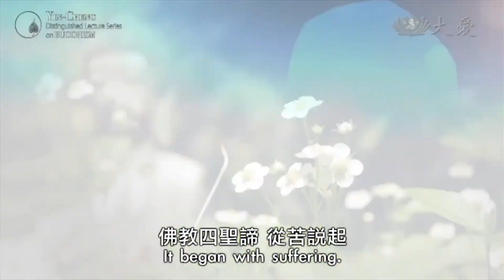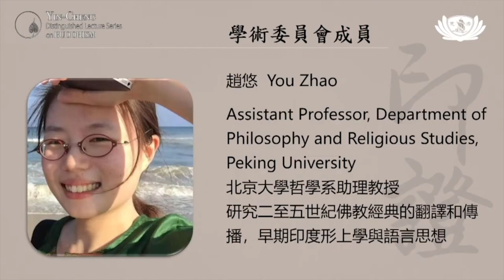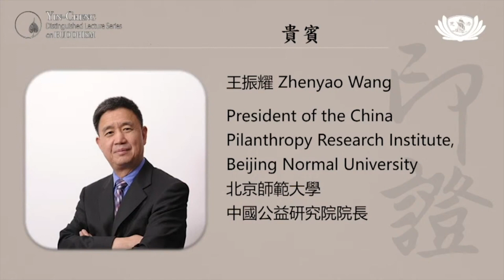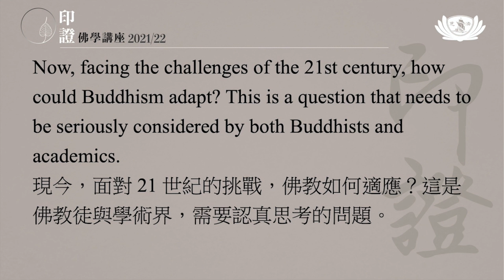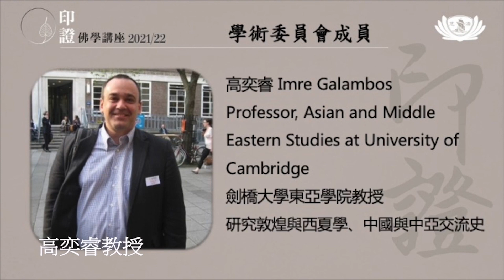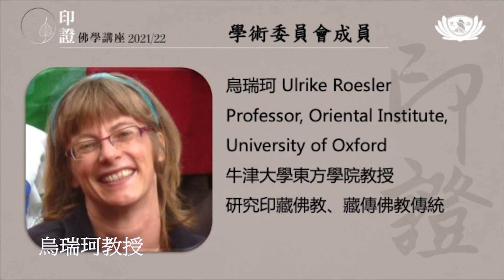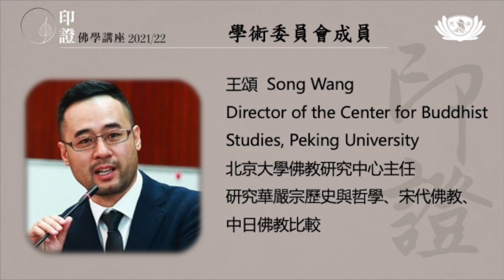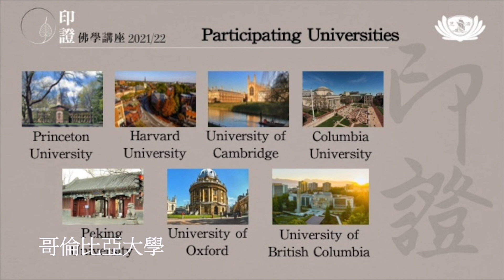20210901 印證佛學講座發布會【中文字幕】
【印證佛學講座線上發布會】議程表

「印證佛學傑出學術系列講座」，簡稱「印證佛學講座」，為推崇證嚴上人及其師父印順導師對當代佛教的貢獻，特以兩位法師為名，結合全球七所知名大學暨慈濟基金會共同辦理。邀請全球傑出佛教學者，針對當代佛教的思想與實踐發表專題講座；俾以促進當代佛教的發展，推動佛法生活化、菩薩人間化的研究。

「印證佛學講座」線上發布會於2021年9月1日（三）21:00-22:30 (GMT+8)舉行，由慈濟基金會、普林斯頓大學、哈佛大學、劍橋大學、牛津大學、哥倫比亞大學、英屬哥倫比亞大學、北京大學聯合辦理，歡迎與會聆聽。

時間                        議程
21:00-21:10  主持人開場及與會貴賓介紹 何日生副執行長 / 慈濟基金會
                       影片播放：印順導師與證嚴上人

21:10-21:20 開幕致詞：
                                 德淵師父 / 靜思精舍
                                 顏博文執行長 / 佛教慈濟慈善基金會

21:20-21:30 發起緣起：
                                 何日生副執行長 / 佛教慈濟慈善基金會
                                 陳金華教授 / 英屬哥倫比亞大學亞洲研究學系

21:30-22:25 各校代表致詞(每人5分鐘)
                                太史文教授 / 普林斯頓大學東亞學院
                                葛約翰教授 / 普林斯頓大學宗教研究中心
                                汪悅進教授 / 哈佛大學藝術媒體研究室主任
                                高奕睿教授 / 劍橋大學東亞學院
                                高諾佳助理教授 / 劍橋大學東亞學院
                                烏瑞珂教授/牛津大學東方學院
                                奧斯本助理教授/牛津大學東方學院
                                佛  雷教授 / 哥倫比亞大學東亞語言與文化系
                                楊朝華助理教授 / 哥倫比亞大學東亞語言與文化系
                                王  頌教授 / 北京大學佛教研究中心主任
                                趙  悠助理教授 / 北京大學哲學系

22:25-22:30 致謝詞：林俊龍執行長 / 佛教慈濟醫療志業
                      主持人結語

22:30         合影